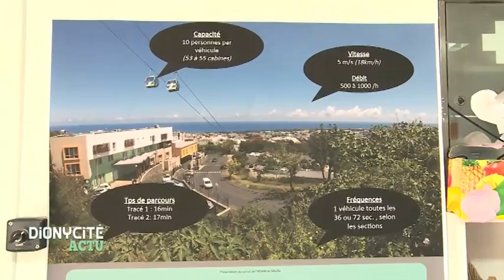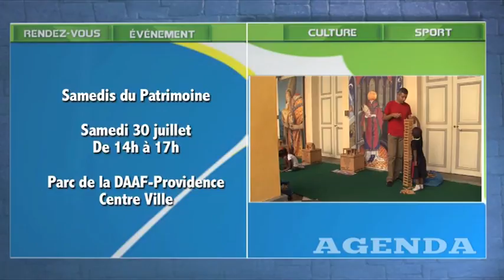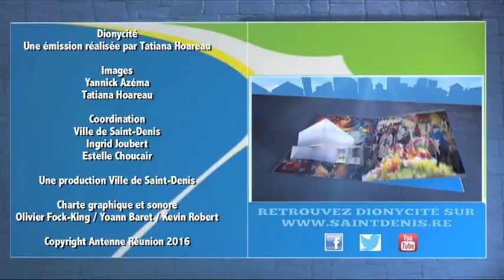Dionycité Actu - 29 juillet 2016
Dionycité Actu, le vendredi à 13h00 sur Antenne Réunion, vous permet de retrouver des sujets d'actualités et l'agenda de votre week-end dionysien.

Cette semaine, retour sur la visite du Préfet qui faisait le point sur les grands projets de la Ville avec pèle mêle, le projet Espace Océan,  le plan de renouvellement urbain PRUNEL, la réhabilitation du zoo ou encore le projet de téléphérique.

Rencontre également avec une quarantaine de jeunes qui s'essaient aux danses urbaines et au DJing. C'est dans le cadre des Bons Plans Vacances et c'est à la Cité des Arts que ça se passe.